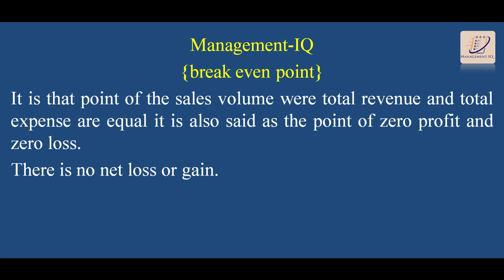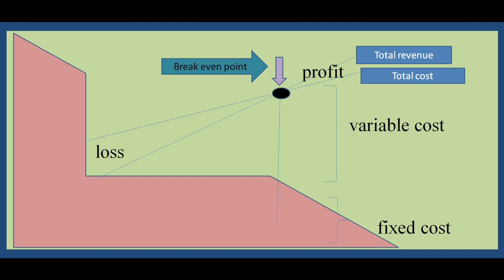accountancy : break even point clear clarification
this video clarifies yopur all the doubt regardi ng break even poit plus its claculation and explains you with the digram .